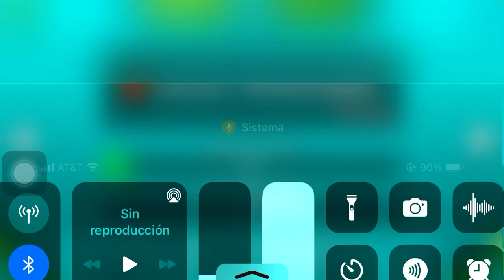Jugando Geometry Dash 🤣🤣